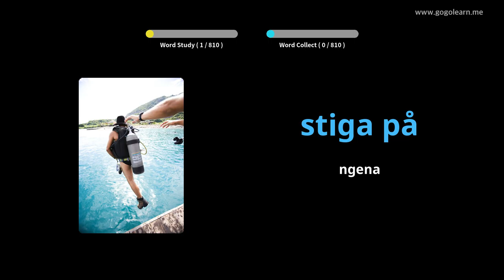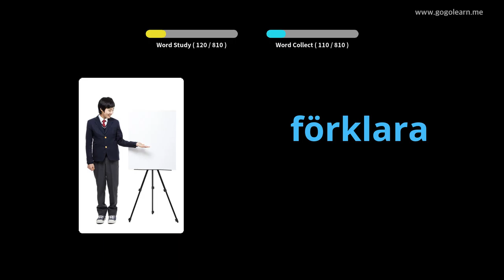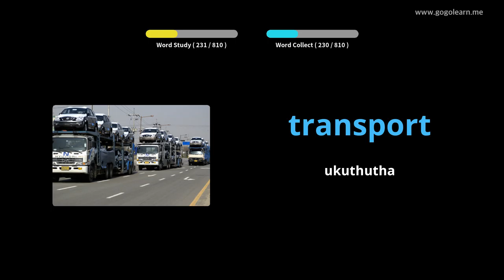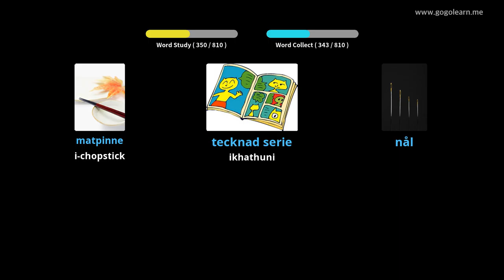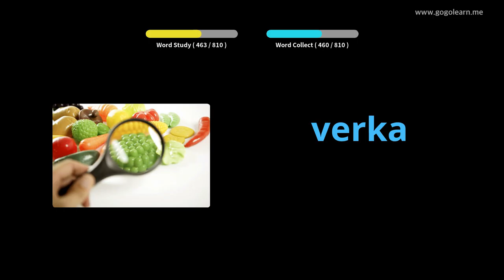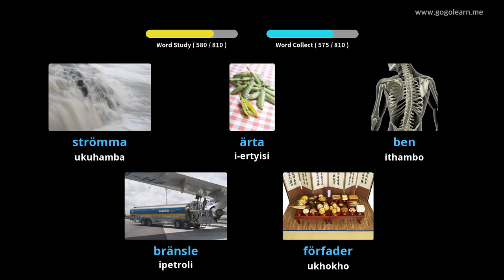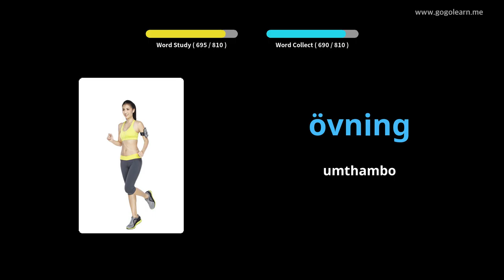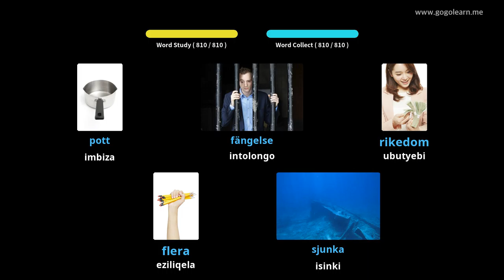Isigama saseSweden Isikolo esiPhakathi | Golearn